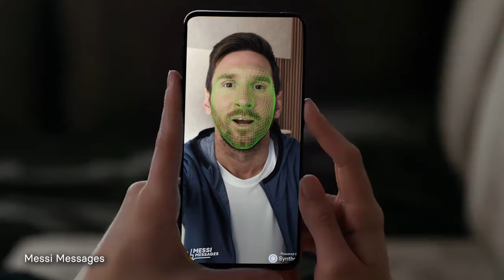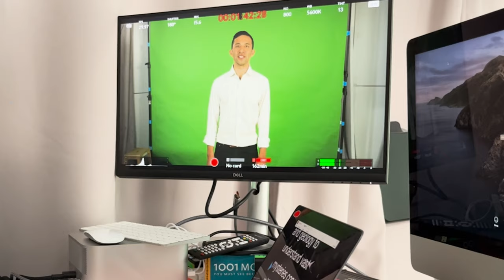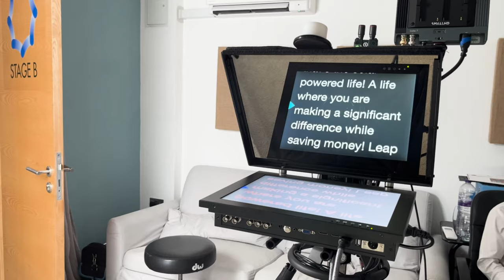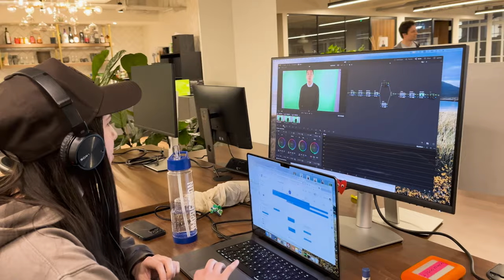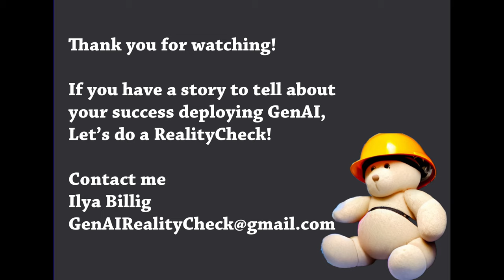Creating Digital Human Avatars with Kevin Alster, Syntesia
What are the key use cases for Digital Humans? How hard is it to create your own Avatar? Interview with the head of Synthesia Customer Academy - Kevin Alster.  Kevin is helping people figure out what to do with generative AI videos.  His journey in the tech industry is driven by a decade-long experience in the education sector and various roles where he uses emerging technology to augment communication and creativity through video.  He has been developing enterprise and branded learning solutions in organizations such as General Assembly, The School of The New York Times, and Sotheby's Institute of Art.